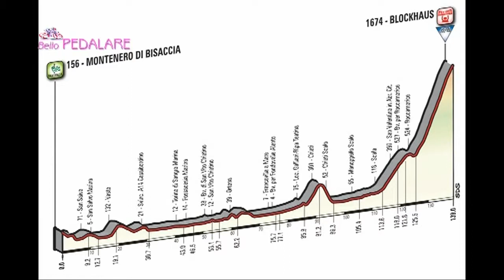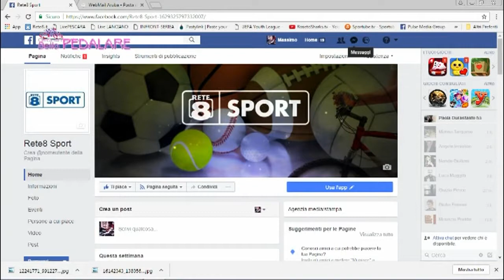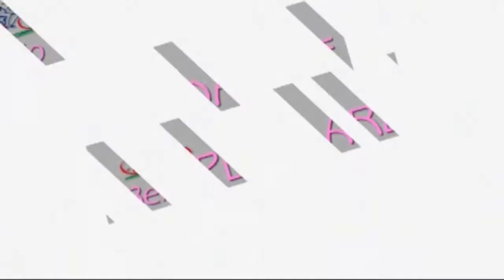Bello Pedalare del 01/03/2017